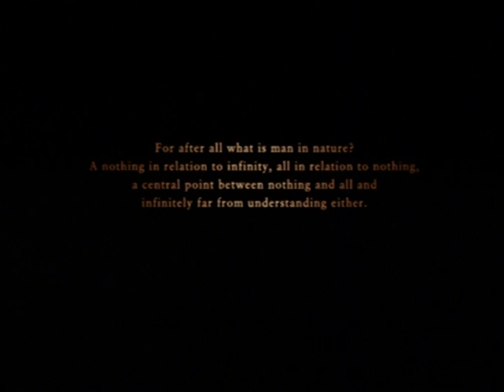Ace Combat Zero: The Belkan War | Mission 6 - Diapason | Knight | F-2A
Mission 6 - Diapason
Style: Knight
Aircraft: F-2A Viper Zero